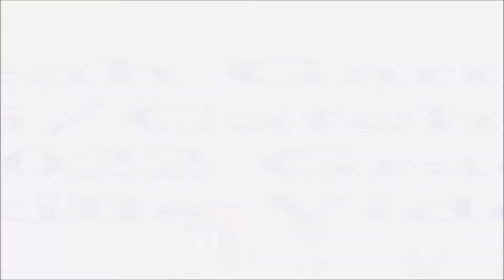Leah Garcia - SS/C - 2022 Grad